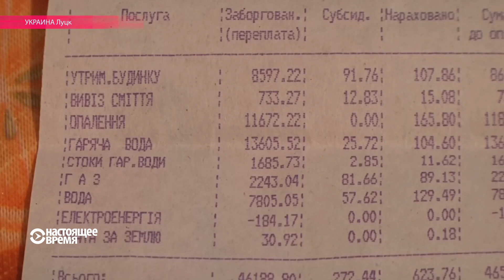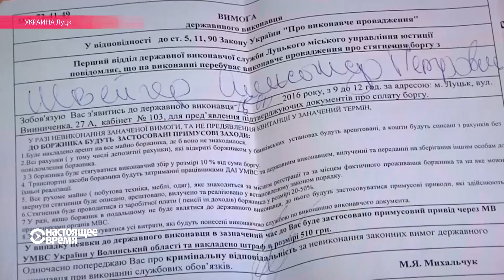Не платишь за газ и свет – выселяйся: в Украине продали с молотка первую квартиру неплательщиков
Пожилая женщина и ее 27-летний внук с инвалидностью задолжали за коммунальные услуги $1600 и лишились двухкомнатной квартиры, которую коллекторы выставили на аукцион. В прошлом году цены на коммунальные услуги в Украине выросли в два раза. Репортаж Настоящего Времени